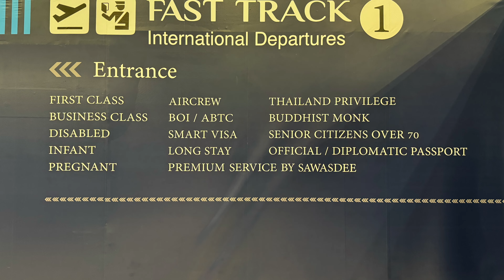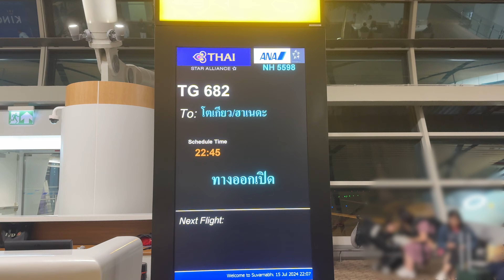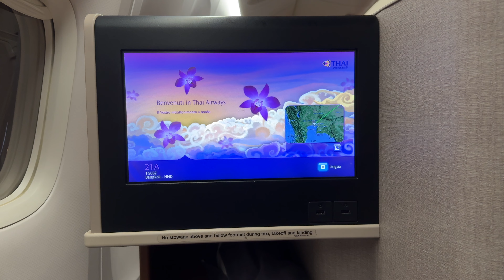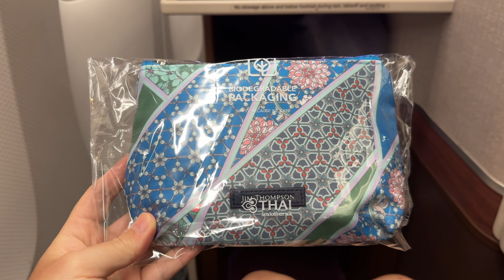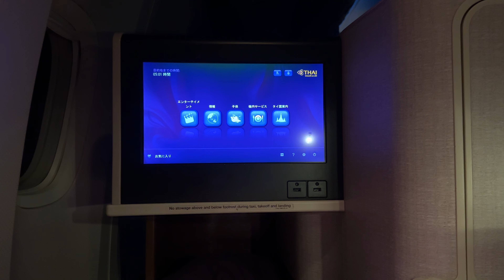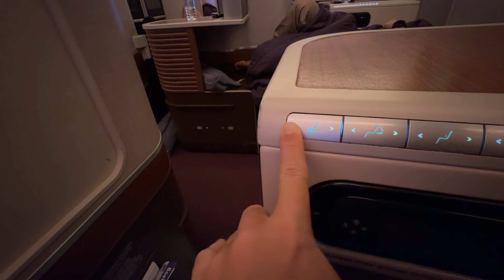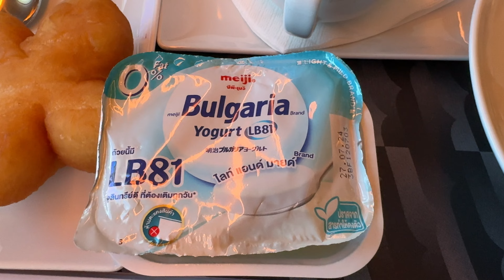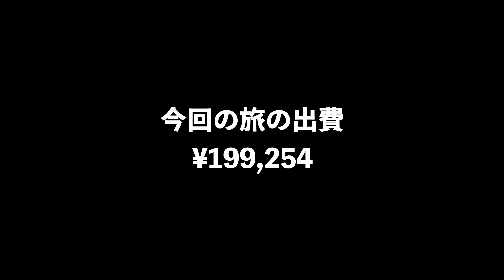タイ国際航空ビジネスクラス、バンコクから羽田へ！タイ料理が堪能できて最高だった【Masa旅行グルメ】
▼タイ国際航空ビジネスクラス、成田空港からバンコク【Masa旅行グルメ】

▼ロストバゲージや物を無くした時に助かるApple AirTag

▼Amazonリンク
皆様のご負担はございません。Amazonでお買い物をされる際にご利用頂けますと嬉しいです

マリオットアメックスカード紹介コード必要な方はDMかメールをください。
3ヶ月以内に合計30万円以上のご利用で合計45,000ポイントゲットできます！
ルールは変更になる可能性があるため、最新の情報はご自身でご確認をお願いいたします。
（2023/12/11）